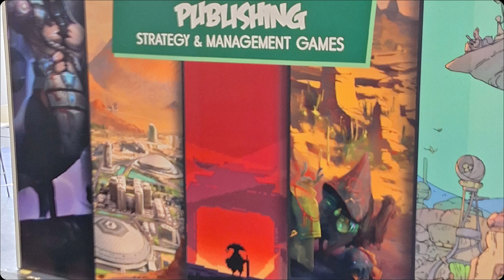TEASER VLOG GAMESCOM 2024